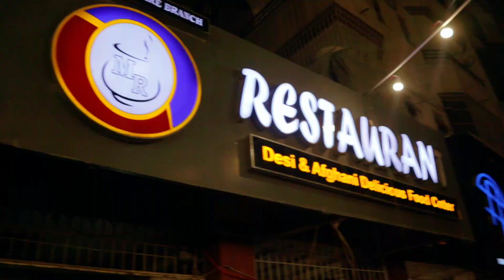Madina Kabab Platter 😍Price : 2500 Rupees 💸📍Madina Restaurant, Near Maskan Chowrangi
Madina Kabab Platter 😍

📍Madina Restaurant, Near Maskan Chowrangi